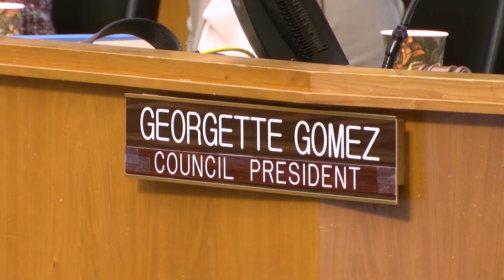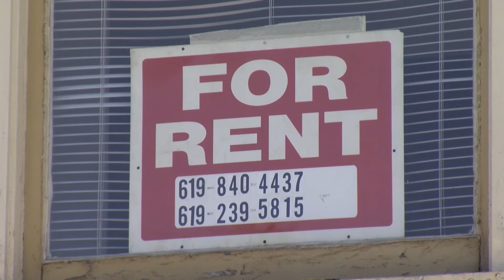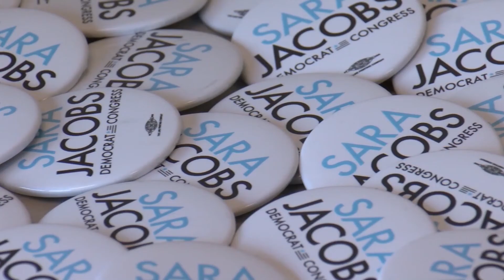53rd District Will Have A New Congresswoman For First Time In Nearly 20 Years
Two democrats are facing off for the 53rd congressional seat next month. Sara Jacobs is a childhood anti-poverty advocate who is the granddaughter of Qualcomm co-founder Irwin Jacobs. And we need to disclose that he is a major supporter of KPBS. Jacobs’ opponent is current city of San Diego council president Georgette Gomez. KPBS reporter Matt Hoffman introduces us to them--